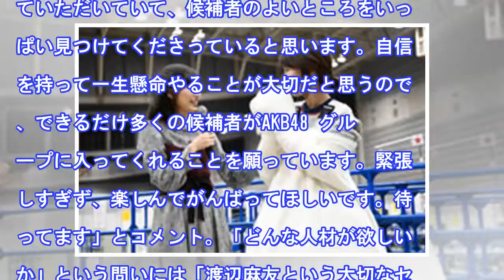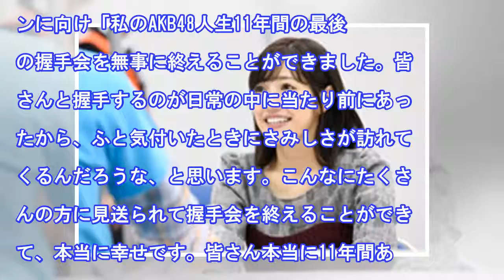【イベントレポート】akb48渡辺麻友「日常の中に当たり前にあった」握手会ラスト（写真13枚） - 音楽ナタリー